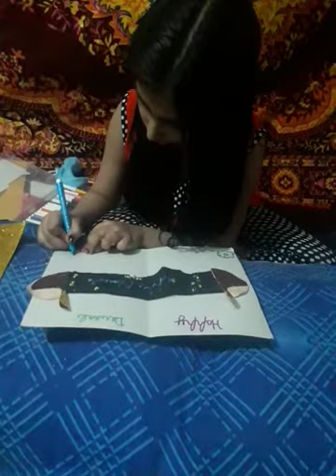Diya (Greeting card) for diwali 💥💥🧨🎆.craft with tanish bakshi💐💐.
A4 size sheet ce diwali  ke liye Greeting card kese banaye ?

How to make Greeting card for diwali with A4 size sheet?

# aasan tareeka
# easy technique/ way

DIWALI
# Festival of lights
# roshni ka tyohar.

# easy hacks
# easy method
# fun
# creativity
# craft
# art
# entertainment
# study
# study with Entertainment
#" knowledge thy  wealth"
# ""14 years""( vanvas)
# lakshmi maa pujan
# ganesh ji pujan
# shri Ram, maa Seeta, bhayia Lakshman, Hanuman ji

If you like it so please click on the              like button = 👍🏻
and after clicking on subscribe button press click on the bell icon and when it will become silver , so from that day , so will get all of my notifications = 🔔' MAKE IT SILVER'